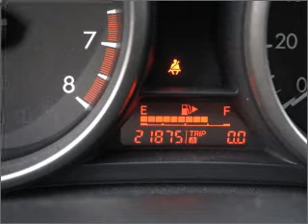2010 Mazda MAZDA3 in Bethesda, MD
10400 Auto Park Drive
Bethesda, MD 20817
2010 Mazda MAZDA3
5-Speed Manual
Mileage:21875